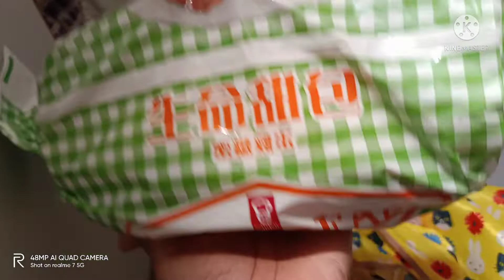CHECK OUT MY FOOD FOR 1 WEEK KULONG NG ISANG LINGGO / Lucy's vlogs